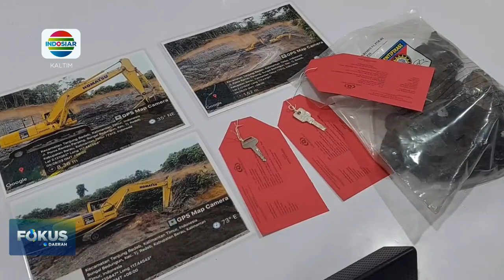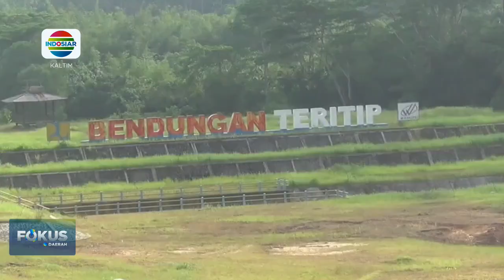rangkuman persitiwa di Kaltim dan sikap tegas Wali kota soal penataan SKM